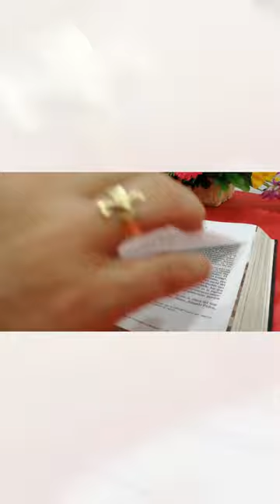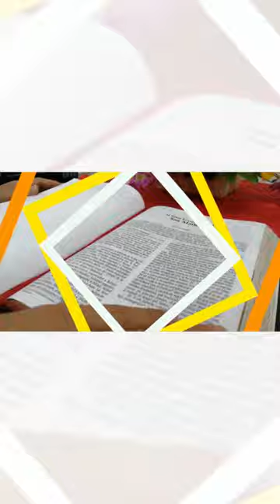La Voz del Pastor - Mons. José Figueroa G. - 3 de marzo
Lectura del santo evangelio según san Juan (2,13-25):

Se acercaba la Pascua de los judíos, y Jesús subió a Jerusalén. Y encontró en el templo a los vendedores de bueyes, ovejas y palomas, y a los cambistas sentados; y, haciendo un azote de cordeles, los echó a todos del templo, ovejas y bueyes; y a los cambistas les esparció las monedas y les volcó las mesas; y a los que vendían palomas les dijo: «Quitad esto de aquí; no convirtáis en un mercado la casa de mi Padre.»
Sus discípulos se acordaron de lo que está escrito: «El celo de tu casa me devora.»
Entonces intervinieron los judíos y le preguntaron: «¿Qué signos nos muestras para obrar así?»
Jesús contestó: «Destruid este templo, y en tres días lo levantaré.»
Los judíos replicaron: «Cuarenta y seis años ha costado construir este templo, ¿y tú lo vas a levantar en tres días?»
Pero él hablaba del templo de su cuerpo. Y, cuando resucitó de entre los muertos, los discípulos se acordaron de que lo había dicho, y dieron fe a la Escritura y a la palabra que había dicho Jesús.
Mientras estaba en Jerusalén por las fiestas de Pascua, muchos creyeron en su nombre, viendo los signos que hacía; pero Jesús no se confiaba con ellos, porque los conocía a todos y no necesitaba el testimonio de nadie sobre un hombre, porque él sabía lo que hay dentro de cada hombre.